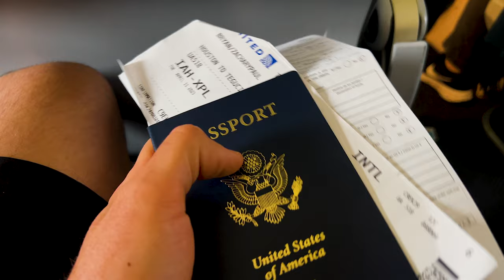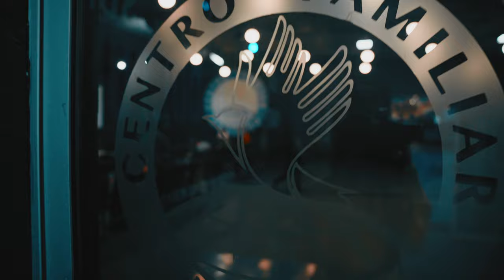Honduras Mission Trips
Nestled in the highlands of La Paz department in Honduras, lies a small town that is a treasure trove of cultural richness and diversity. Welcome to Marcala, a place where ancient traditions are still very much alive.

Casas por Cristo offers group and individual mission trips to the Marcala, Honduras area. In just one week, partner with a local church to construct a home from start to finish for a family in need.